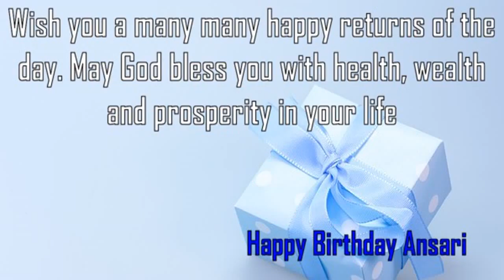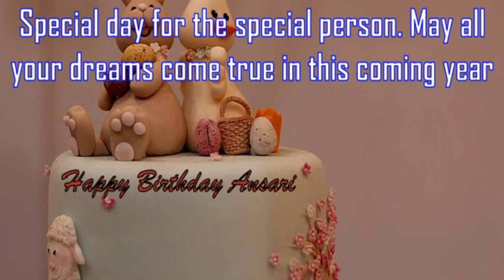Happy Birthday Ansari Image Wishes✔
Happy Birthday Ansari Images. Send Personalized happy birthday wishes to Ansari in 1 min by visiting
GreetName has thousands of image templates to choose from based on gender, age, and relationship. Pick the best image template. Enter Your Name and click 'Generate Personalized Image' button. You can share Ansari picture birthday wishes to any social network such as Facebook status, Whatsapp status, Instagram, Twitter, Google+, etc